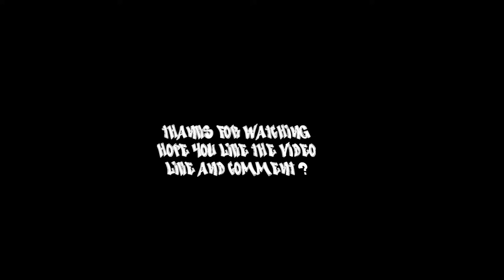Alex Silverberg 2012 - Tricks Trailer #1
y0 guys my trailer to it's shilly style is done.